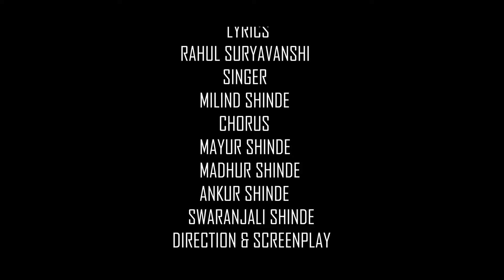TEASER - BHIMACHI JAYANTI KADAK | MILIND SHINDE | NEW UPCOMING SONG TEASER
BHIMACHI JAYANTI KADAK
भिमाची जयंती कडक

AUDIO CREDITS
SONG: BHIMACHI JAYANTI KADAK
SINGER : MILIND SHINDE
LYRICS: RAHUL SURYAVANSHI
CHORUS : MAYUR SHINDE MADHUR SHINDE ANKUR SHINDE SWARANJALI SHINDE
PROGRAMER :MADHUR SHINDE
MIXED & MASTERED BY : RUPESH KHANDAR
RECORDED AT STUDIO : MS MUSIC STUDIO
CAST : MILIND SHINDE
PRESENTED BY :SWARANJALI SHINDE
PRODUCER :MAYUR SHINDE
PRODUCTION DESIGNER :
DHWANI MAYUR SHINDE & SARANGI ANKUR SHINDE

ऑडिओ क्रेडिट्स
गीत: भीमाची जयंती कडक
गायक : मिलिंद शिंदे
संगीत : मधुर शिंदे
गीत: राहुल सूर्यवंशी
कोरस : मयूर शिंदे , मधुर शिंदे ,अंकुर शिंदे , स्वरांजली शिंदे.
कार्यक्रमकार : मधुर शिंदे
मिक्स्ड आणि मास्टर्ड : रूपेश खंदर
स्टुडिओमध्ये रेकॉर्ड केलेले: एमएस म्युझिक स्टुडिओ
कलाकार : मिलिंद शिंदे
प्रस्तुत : स्वरांजली शिंदे
निर्माता : मयूर शिंदे
उत्पादन डिझाइनर:
ध्वनी मयूर शिंदे आणि सारंगी अंकुर शिंदे

VIDEO CREDITS :
AMS PRODUCTION
FEATURING : ANKUR SHINDE
DIRECTION & SCREENPLAY : YUVRAJ KUMAR
DRONE OPERATOR : AKASAH GAIKWAD
EDITOR : ANKUR SHINDE
VFX : ANKUR SHINDE
DI : ANKUR SHINDE
COSTUME DESIGNER : ANKUR SHINDE
COLORIST: NITIN KADAM
CHOREOGRAPHY BY : MANOJ & SUJIT
(MS BROTHER'S DANCE ACADEMY)
                    DANCER'S
MANOJ PRAMOD PATRO

SUJIT RAVINDRA HIRWALE

ROHIT OMPRAKASH GANGRADE

VARUN MANGESH GHADI

RAJNISH PARSHNATH BHARTI

BHAVESH RAJESH HIRE

व्हिडिओ क्रेडिट्स:AMS उत्पादन
वैशिष्ट्य: अंकुर शिंदे
दिग्दर्शन आणि पटकथा : युवराज कुमार
ड्रोन ऑपरेटर : आकाश गायकवाड
संपादक : अंकुर शिंदे
VFX : अंकुर शिंदे
DI : अंकुर शिंदे
कॉस्च्युम डिझायनर : अंकुर शिंदे
रंगकर्मी: नितीन कदम
नृत्यदिग्दर्शन : मनोज आणि सुजित

 (एमएस ब्रदर्स डान्स अकादमी)
                     नृत्यांगना
मनोज प्रमोद पात्रो

सुजित रवींद्र हिरवाळे

रोहित ओमप्रकाश गँगरेड

वरुण मंगेश घाडी

रजनीश पर्शनाथ भारती

भावेश राजेश हिरे